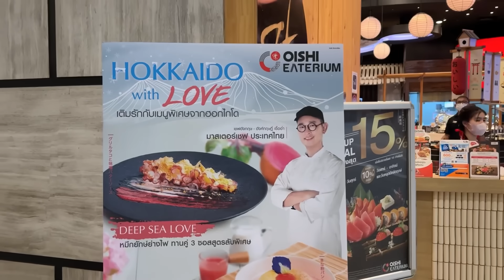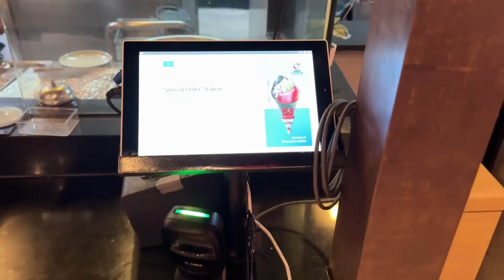บุฟเฟ่ต์ญี่ปุ่นเจ้าเก่า Oishi Eaterium ราคาเดียว 759.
made from
: Sony A7C